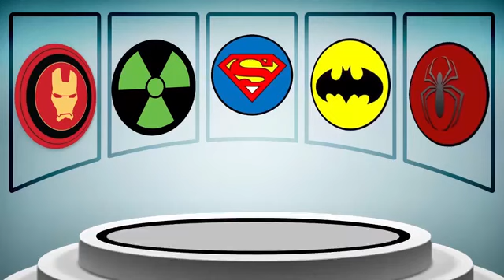LEARN COLORS for Kids & Batman Superman Spiderman Cars Cartoon for Toddlers w Colors for Children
LEARN COLORS for Kids & Batman Superman Spiderman Other Funny Videos: Learn Colors with Transformers cartoon Learn